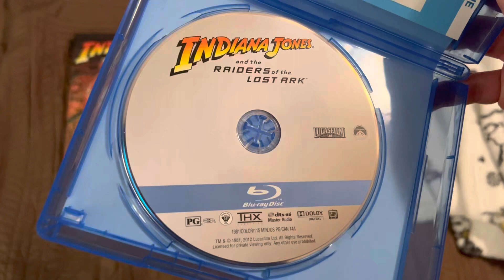2 Different Versions of Raiders of the Lost Ark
Left: 2008 DVD and Right: 2012 Blu-Ray (2021 reprint)